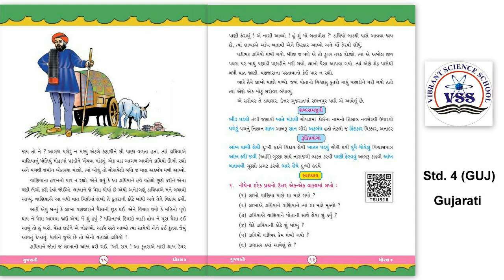Std - 4 (GUJ) Sub - ગુજરાતી, Ch - 4. લાખો વણજારો Part 2 by Aruna Gamit.